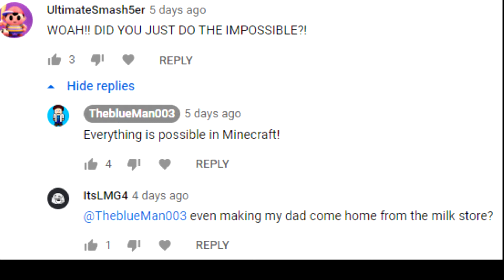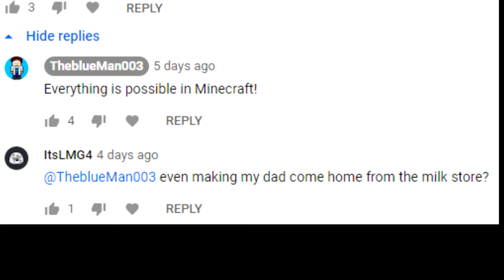Super Minecraft Maker v1.1.0 + Bonus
Super Mario Bros but recreated in Minecraft. Break blocks by jumping, collect coins, stump on goomba and much more! Create your own levels SMB levels and play them in minecraft.

Changelog v1.1.0:
+Spike
+Characters selection (Luigi, Toad)
+Tanuki suit
*Fix wierd ground texture

IMPORTANT: Please note that you need to have a render distance of at least 15 chunks to play!
The map runs in 1.15.